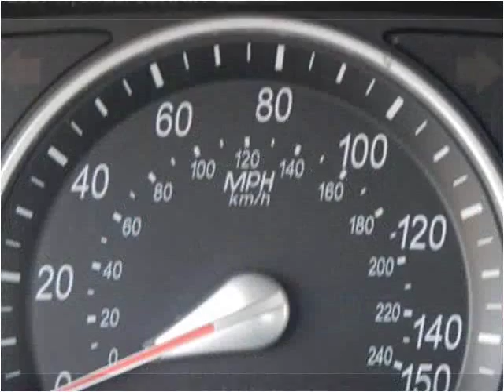2007 Hyundai SONATA GLS Used Cars North Kansas City MO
This 2007 Hyundai SONATA GLS is available from ARC Auto Store.